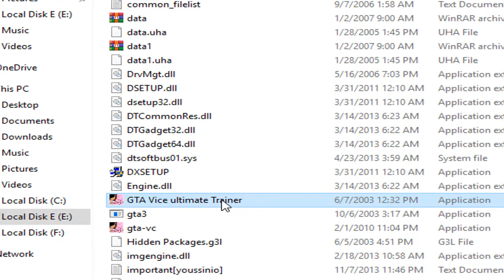Gta Vice City : Unlimited Health Tommy Naver Die | Infinite